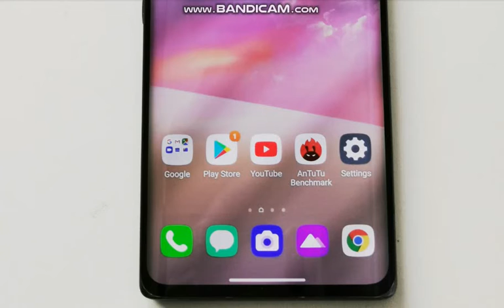LG G900N VELVET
Brand Name: LGLG Model: VELVETBattery Type: Not DetachableROM: 128GCharging Power: OtherOrigin: KR(Origin)Item Condition: RefurbishedOperation System: AndroidBiometrics Technology: In-Screen Fingerprint RecognitionBiometrics Technology: Face RecognitionFront Camera Quantity: 1Rear Camera Pixel: 12MPRear Camera Pixel: 8MPBattery Capacity(mAh): 4300Touch Screen: YesFast Charging: Quick Charge 3.0Language: GermanLanguage: KoreanLanguage: FrenchLanguage: ItalianLanguage: SpanishLanguage: PortugueseLanguage: RussianLanguage: englishLanguage: JapaneseDisplay Resolution: 2460x1080RAM: 8GRear Camera Quantity: 3Certification: CECharging Interface Type: TYPE-CFront Camera Pixel: 16MPWireless Charging: noDesign: BARSIM Card Quantity: 1 SIM CardDisplay Size: 6.8"3.5mm Headphone Port: YESScreen Type: Full ScreenCellular: GSMCellular: WCDMACellular: LTECellular: 5gCPU Model: qualcommQualcomm Model: Snapdragon 765GStandby Time: Up To 24 HoursBluetooth Version: 5.0NFC: YESMemory Card Type: Dedicated slotOptical Zoom: 2XScreen Refresh Rate: 60HzDisplay size range: Large (6.5-7")Screen Material: OLEDCPU Core Quantity: Octa CoreBattery Capacity Range: 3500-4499 mAhwaterproof: NOLG Model: VELVETlanguage: NO polish/Hebrewearphone: as free gift, not original LGOS: can't upgrade unauthorizedFCCID: no FCC ID
Seller Recommendations